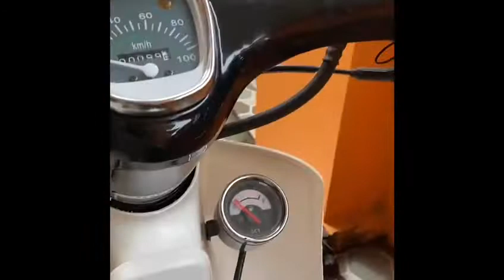RESTORASI HONDA C70 BASIC MESIN HONDA GRAND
Honda c70